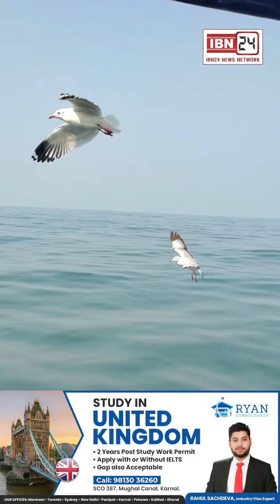Goa में Ship चलने के 15 मिनट बाद कुछ पक्षियों ने घेरा पूरा Ship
Goa में Ship चलने के 15 मिनट बाद कुछ पक्षियों ने घेरा पूरा Ship, बार बार पूछने पर बताया वो क्या चाहते है...